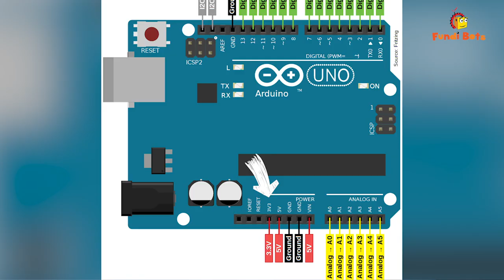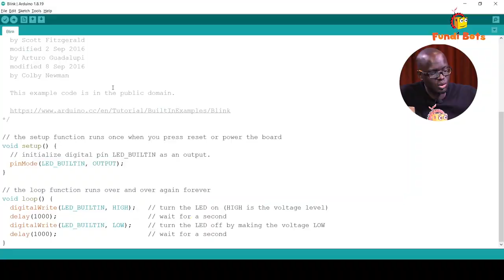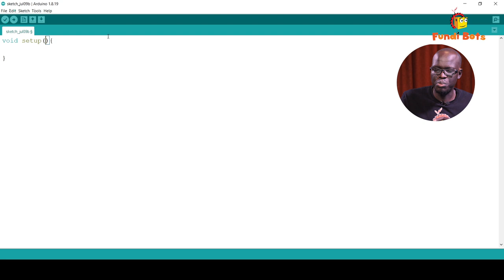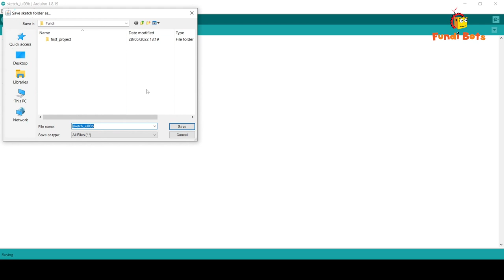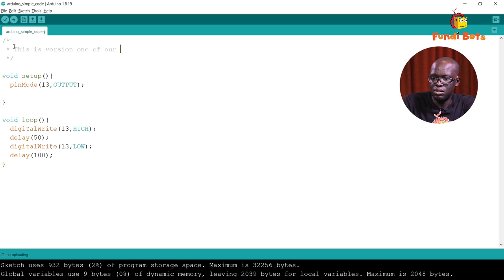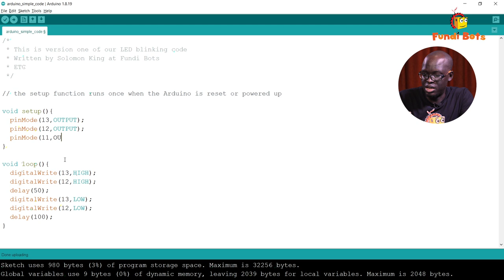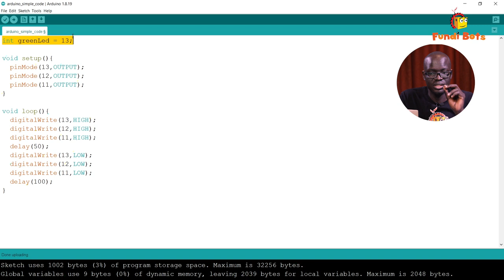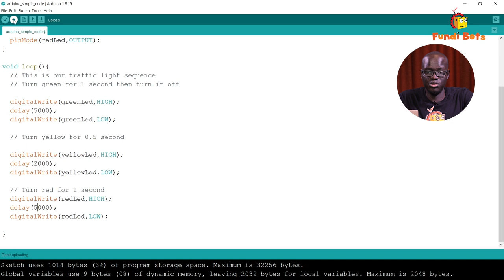Introduction to Arduino | Part 2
In today's session, you'll learn how to make a simple traffic light system with LEDs.

This is a continuation of our in-depth learning session on Arduino.

Thank you for 400 subscribers, we couldn't have come this far without your support.
In a bid to learn and grow from this journey together, we would like to hear from you on how to do this.